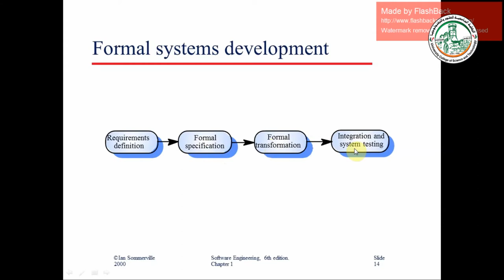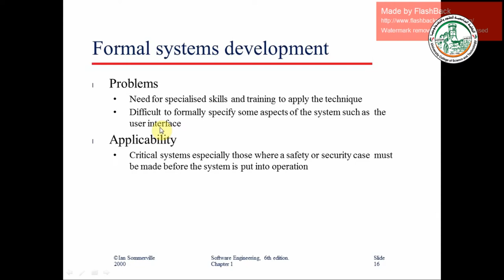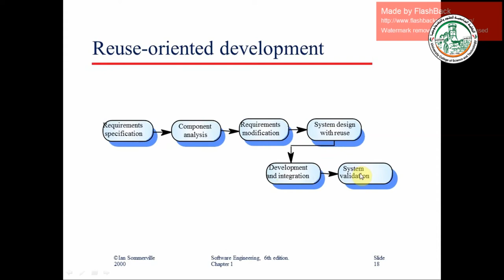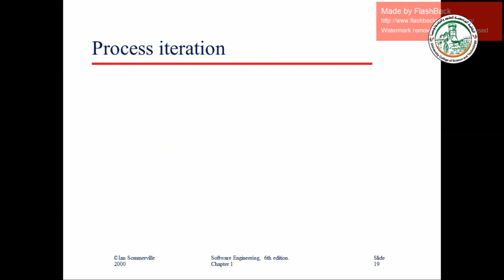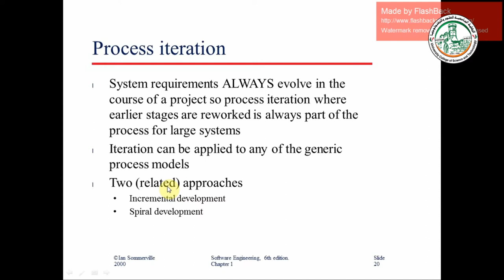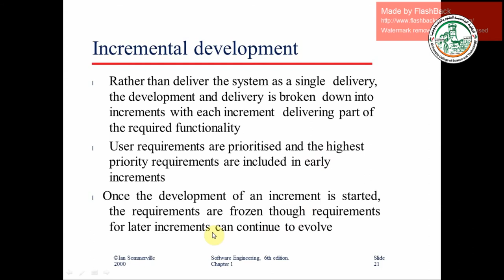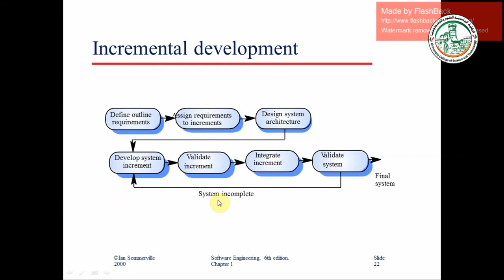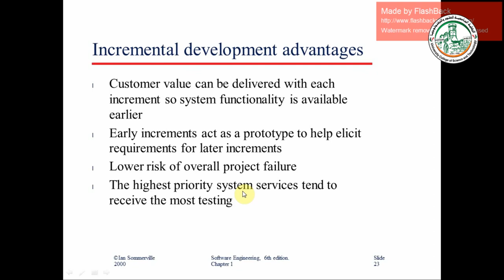soft lect3 p2